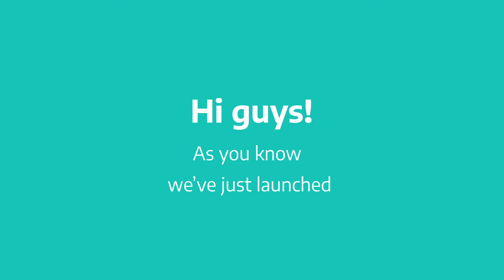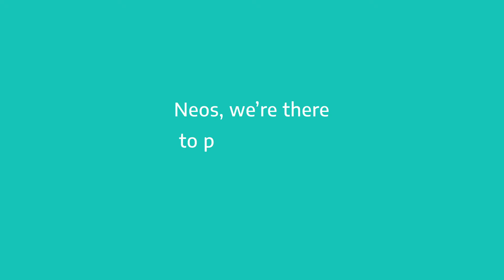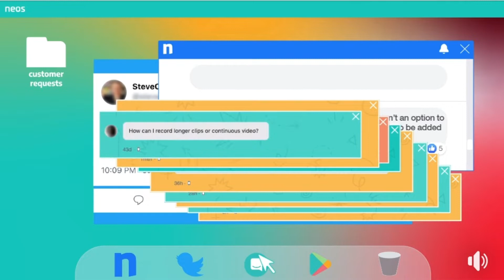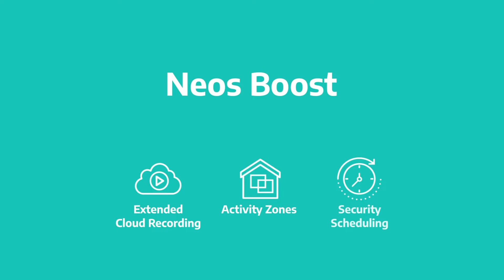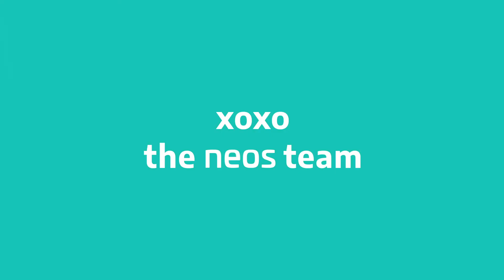The making of Neos Boost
We always take your feedback on board, in fact here's a short video about the making of NeosBoost🚀